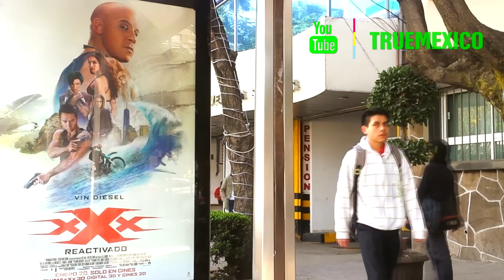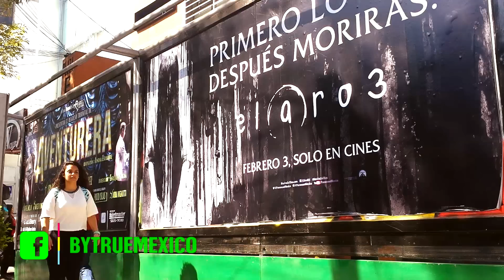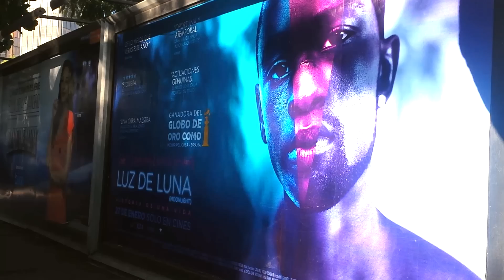What has NETFLIX & HOLLYWOOD got against Mexico?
Hollywood is very unfair to Mexico. In this video I explain why.

⇢ Valentina, Cholula, Tajin, Totis
⇢ La Costeña, Coronado, & Much More
⇢ Shipped by Amazon USA
⇢ Products I have myself at home in Mexico City!

⇢ Get access to my personal stories & life updates (that I never share on YouTube)
⇢ Behind-the-scenes photos & videos
⇢ Join me every month for live Q&A chats

✈Visiting Mexico? Need Travel Insurance?✈